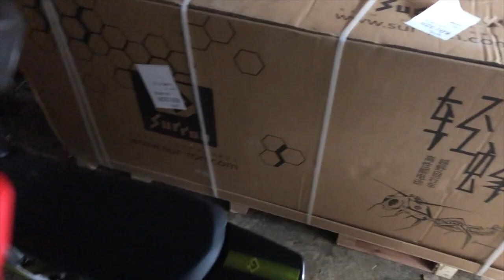Got My Son a Brand New SUR RON YOUTH EDITION // 10 year olds POV First Ride On Sur Ron Youth Version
10 year olds POV on Sur Ron S Youth Version
Kids E Bike POV

10th Birthday Present!